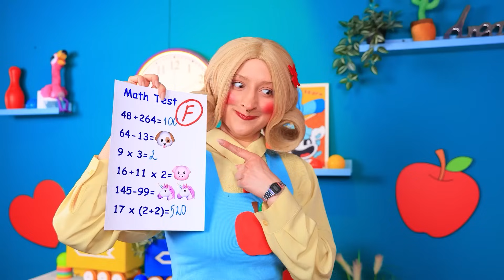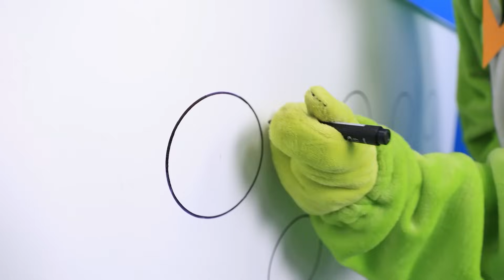Емоції з «Думками Навиворіт» Удочерили MISS DELIGHT! Якби Викладачкою Керували Емоції!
R.I.P. Всі Емоції! ДУМКАМИ НАВИВОРІТ 2 – В Реальному Житті! Хто вбив Радість, Печаль, Хандру та Гнів?
Гнів захоплює пульт керування поведінкою Міс Делайт. Він наказує їй зруйнувати будиночок Радості, щоб на його місці збудувати власний. Коли Міс Делайт отямлюється, їй стає дуже соромно за свій вчинок. Радість та Сором стають їй до помочі. Тепер вони разом повинні відбудувати будиночок Радості наново. Однак підступний Гнів не хоче опускати руки. Він розробляє хитромудрий план. Лиходій має намір зробити все заради того, щоб його будиночок був кращим, аніж у Радості. Починається справжнісінька будівельна битва! Що ж задумав Гнів? Чи вдасться Міс Делайт, Сорому та Радості звести будиночок заново? Чи зможуть наші герої зупинити Гнів, доки не стало запізно? Відповіді на всі ці затання вже є в нашому новому відео. Мерщій вмикай, аби нічого не пропустити.